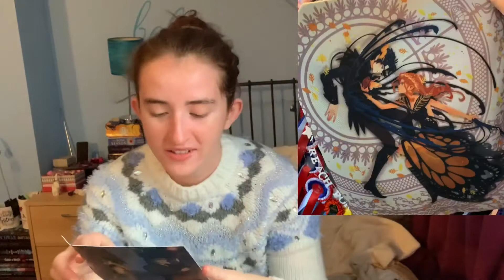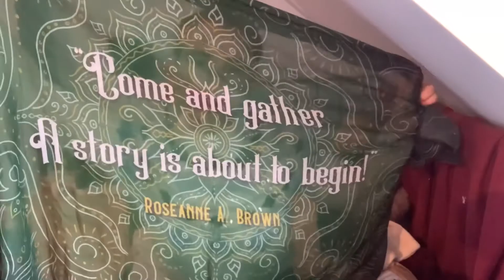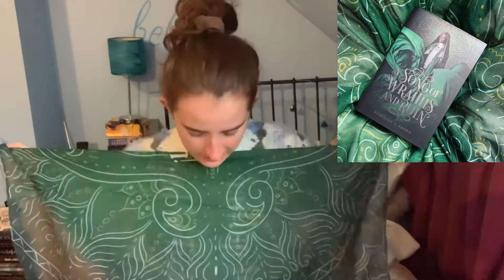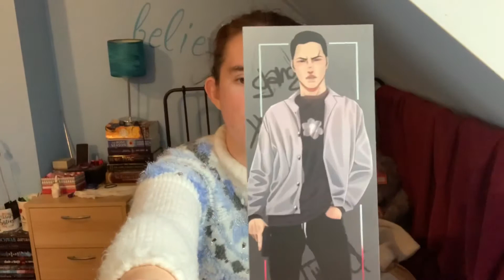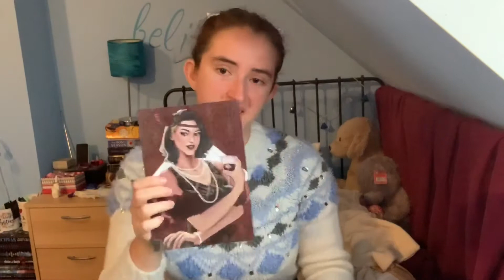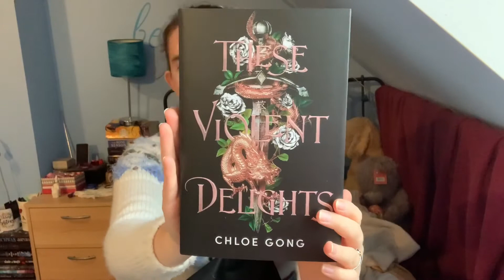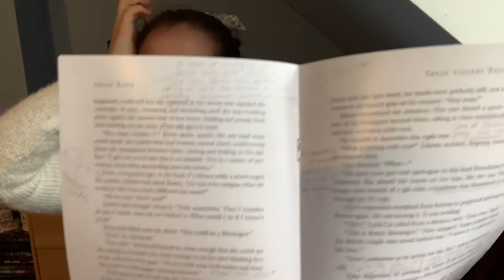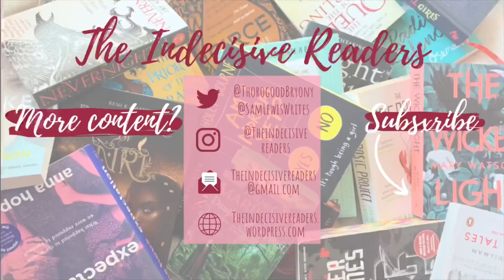November 2020 Fairyloot Unboxing | Enemies to Lovers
Hi everyone! I’m here today to inbox the November Fairyloot box: Enemies to Lovers. Once again, it was a fab box with a beautiful book - and some really useful items!
I’m currently selling a few items from past Fairyloot/Illumicrate boxes on my Instagram, feel free to message me if you’re interested in anything.